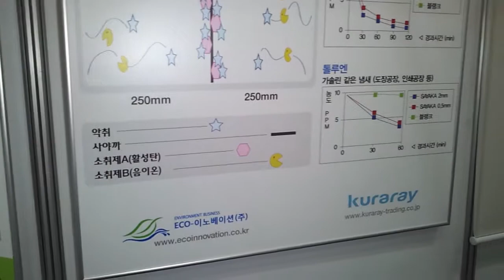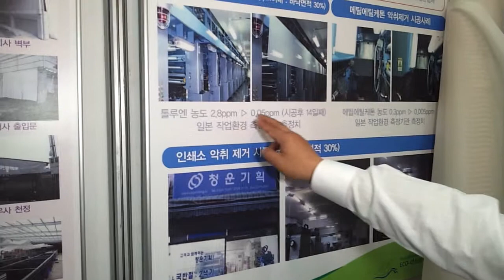[ECOEXPO 영상] 악취 제거에 탁월한 '소취매쉬'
환경부가 주관하고 한국환경산업기술원이 운영하는 신개념 온라인 전시회 'ECO EXPO'가 국내 환경기업의 우수기술과 제품을 효과적으로 홍보하고 해외시장 진출을 지원하기 위해 관련 분야 전시회 전용 사이버 전시관을 지원, 참가업체가 내세운 기술·제품들을 디지털콘텐츠로 선보인다.
이와 관련해 6월 11일부터 14일까지 서울 코엑스에서 열리는 '국제 환경산업기술ㆍ그린에너지전(ENVEX 2013)'에 참가한 에코이노베이션 부스를 찾아가 제품 '소취메쉬'를 살펴봤다.
에코이노베이션의 소취메쉬원단은 활성탄과 음이온을 폴리에스테르 평직에 염화비닐수지로 코팅처리된 원단으로 악취성분이 원단에 닿으면 원단에 삽입된 소취제가 분해해주는 기능을 갖췄다.
악취 원인지역에 직접 설치하면 냄새를 분해하는 악취제거 기능을 자랑하는 이 제품은 원단형태로, 다양한 형태로 변형 및 구조설치가 가능하다.
한편, 환경분야 국내 최대 규모의 전시회로써 올해 제35회째를 맞이하는 'ENVEX'는 국내 201개사와 독일·중국·일본을비롯한 외국기업 109개사 등 총 23개국 310개 업체가 참가해 환경산업을 선도해 나갈 핵심 환경 기술과 친환경 에너지기술 분야 총 2천여 종의 신기술·신제품을 공개했다.?하수종말처리장 악취 제거 기술, 액화 바이오매탄 생산 기술, 다층형 부유습지 기술, 에너지 절감형 MBR 기술, 이동형 기상장비, 관로내부 CCTV 검사로봇, 미세먼지 포집기, 각종 분석기기등의 산업용 신제품을 비롯해 실생활에 쓰이는 제품군까지 다양하게 접할 수 있다.
* 이 기사는 아이폰, 갤럭시 등 스마트폰으로 촬영